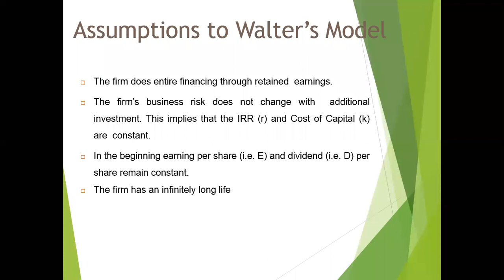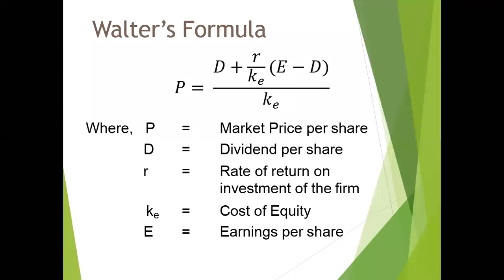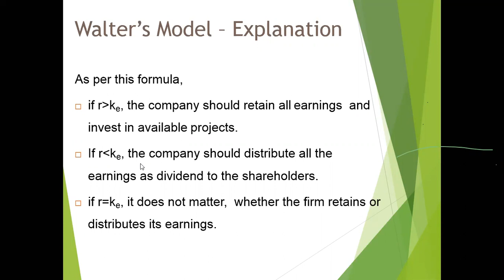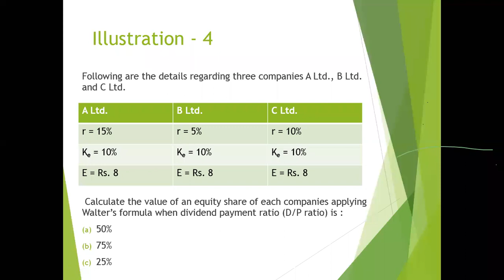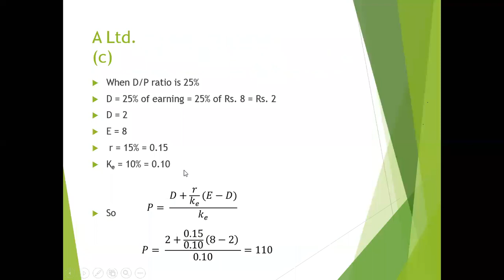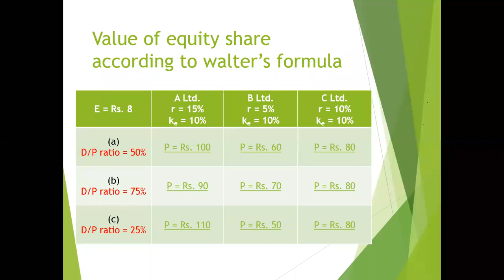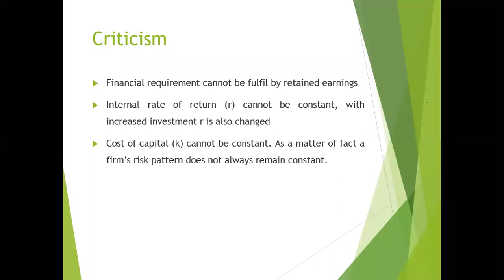Dividend Policy Walter Model